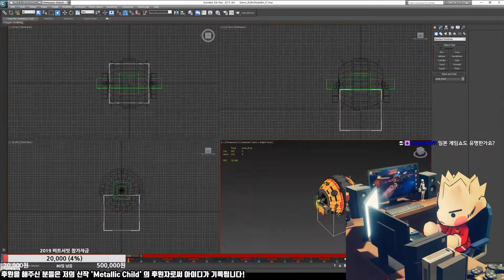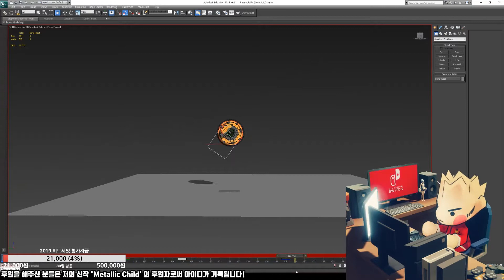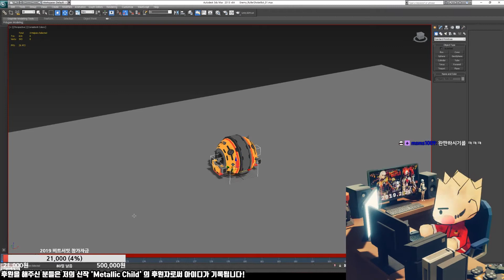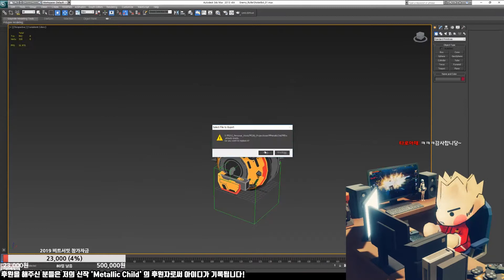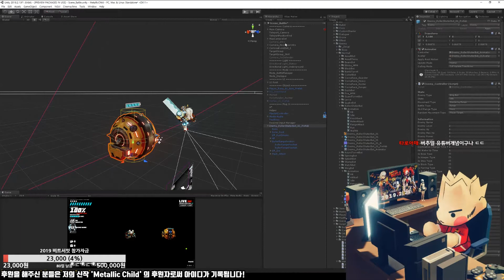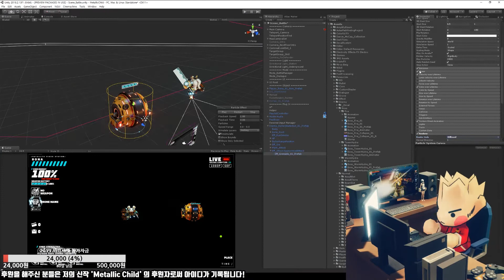[Dev Log] Roller Shoter (Animation & In-game)